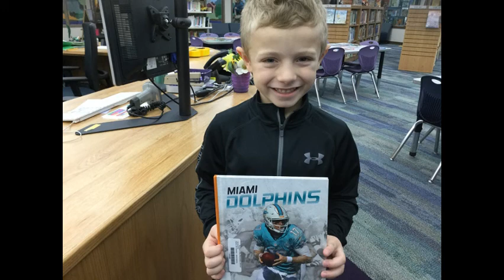Announcements Nov. 30, 2017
A new teacher, new fish, and much more.